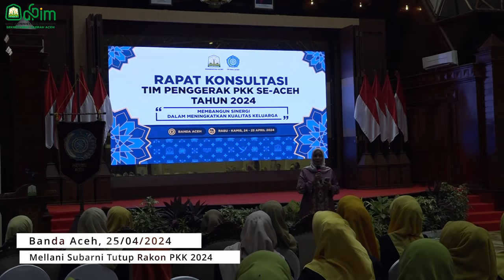Mellani Subarni Tutup Rakon PKK 2024